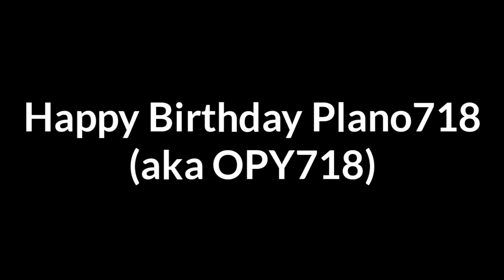Plano718 is having a very... Lonely Birthday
F For Respecc